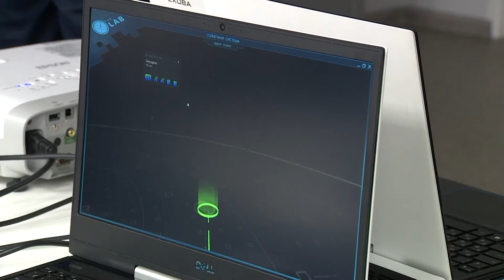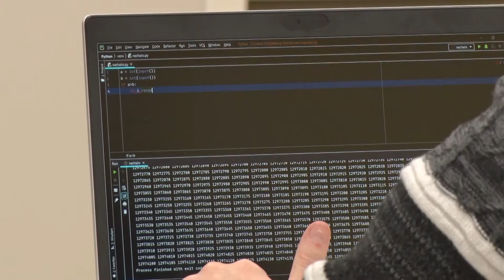Программа «В тему»: Ирина Лобода – об изменениях сфере регионального образования